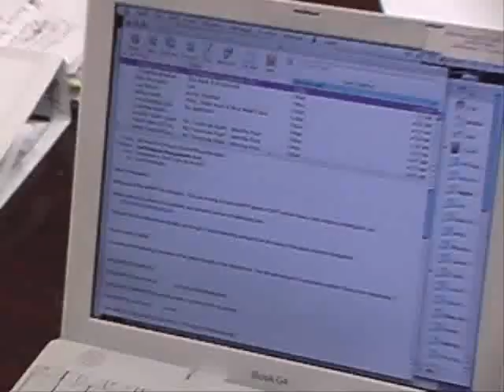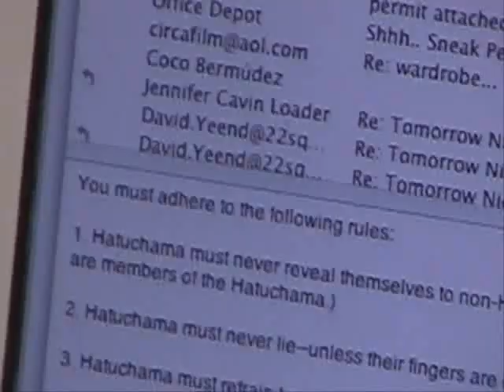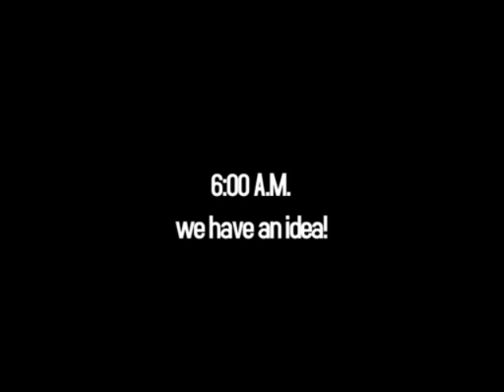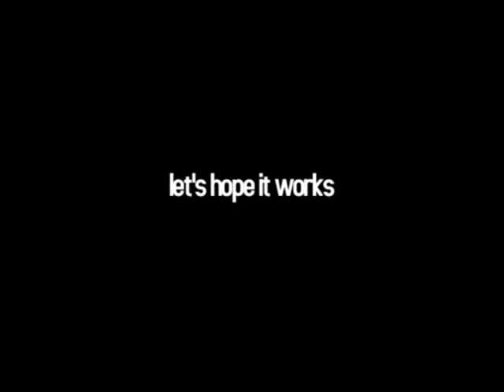Making Of Paso Doble and Paso Doble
The 48 Hour Film Festival Shoot Out has film makers in different cities competing for the chance to have their short film shown at a major festival and win a category of prizes.  The film team gets the 'Rules' for making their short film on Friday evening at 5pm.  Their type of film, certain key words and certain props are part of the 'Rules' of the Shoot Out.  The Film makers then have to create a short film idea, write the script, hire cast and crew, shoot the film, get it edited and turned in by Sunday at 5pm...hence the 48hour shoot out.

As an Actress of Paso Doble, we auditioned days before but we didn't know if we were hired on until Saturday at 5am.  Call time was 6:30am and we started shooting at 9am.  We finished shooting at 2:30am Sunday morning...up for 21 and a half hours and shooting for 17 and a half hours...wow.  I was so excited about the possibility of being selected for the film the night before, I probably only got 5 hours of sleep.

The crew were up for 48 hours straight.

It was one of the most fun films I have worked on yet.  It's in my top 3:)